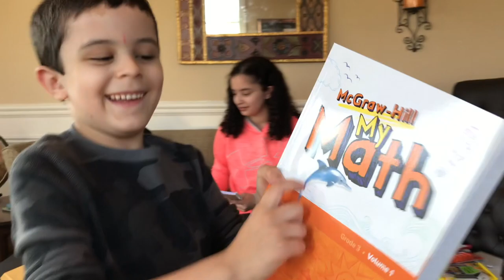School Is Starting! Shopping for Supplies :)